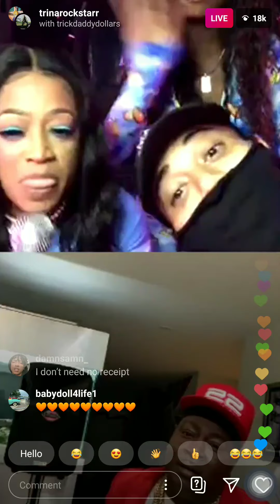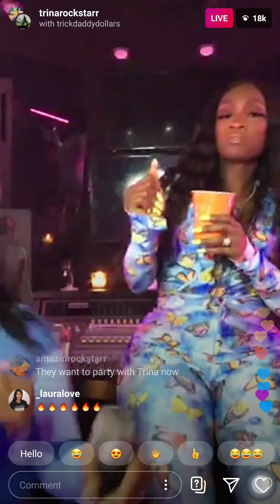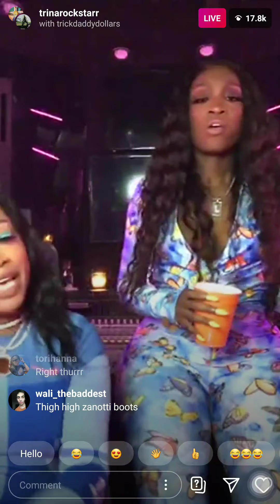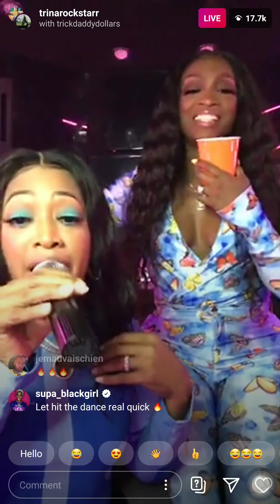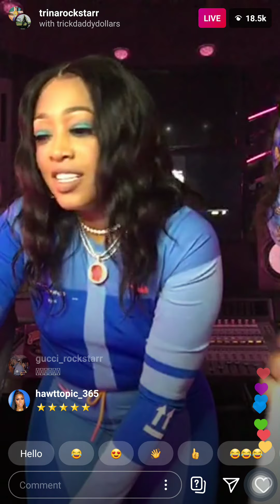TRICKDADDY & TRINA INSTAGRAM LIVE BATTLE(MAY 14)SUBSCRIBE 🙏🙏🙏🙏